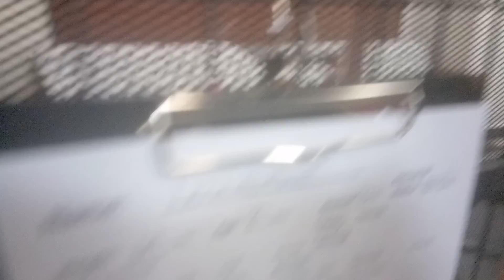Leonadis 8 Yr Old A765780 spending TRN lounging day, chief home kennel 15 pod 2 PACC pink 429